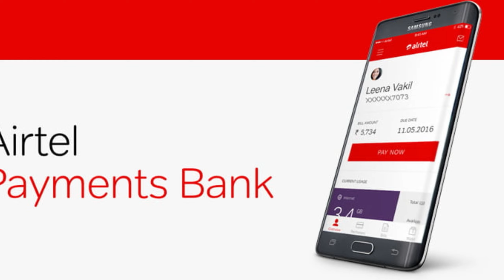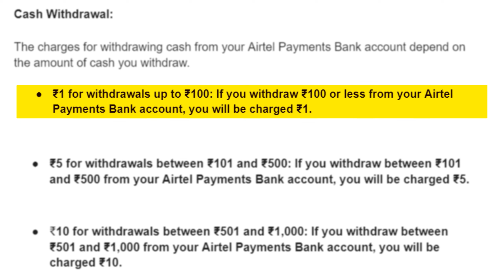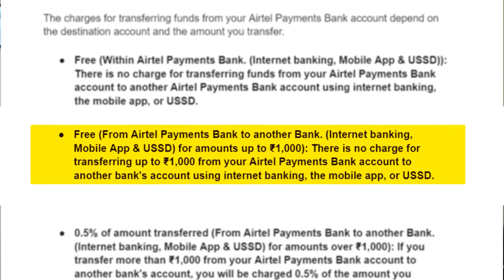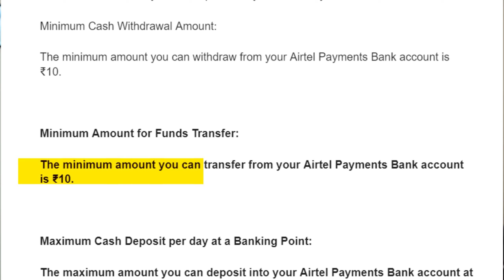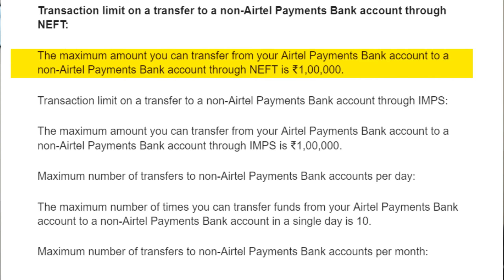Airtel Payment Bank Charges | Savings Account Interest Rates | Airtel Payment Bank Account Open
Airtel Payment Bank Charges | Airtel Payments Bank Interest Rate | Airtel Payment Bank Account Open

In this insightful video, we dive deep into the world of Airtel Payment Bank to demystify its various aspects including charges, interest rates, and the process of opening an account. If you're considering Airtel Payment Bank or simply want to enhance your knowledge about it, you've come to the right place. Airtel Payment Bank charges are a vital aspect to consider before opting for their services. We dissect these charges in detail, ensuring you have a clear understanding of the fees associated with transactions, withdrawals, transfers, and other banking services. Interest rates play a crucial role when choosing a savings account, and Airtel Payment Bank offers competitive rates to help your money grow. We shed light on their savings account interest rates, explaining how they can benefit you in the long run and achieve your financial goals. Furthermore, this video guides you through the step-by-step process of opening an Airtel Payment Bank account. From gathering the necessary documents to navigating the application procedure, we provide valuable insights to make your account opening experience smooth and hassle-free. Don't miss out on this comprehensive guide!

Airtel Payment Bank interest rate
How to open Airtel Payment Bank
Airtel Payment Bank account open process
Digital bank
Savings account interest rates
Saving account
Airtel new scheme
High-interest rate savings account
High interest rate on saving account
Airtel Payment Bank account opening process

Best Credit Card for BBD Sale | Flipkart Big Billion Days vs Amazon Great Indian Sale Offer Card